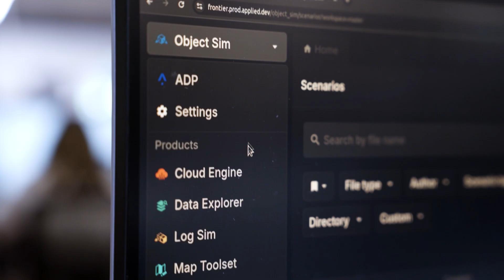Advancing Autonomous Trucking in Japan: Isuzu and Applied Intuition Collaborate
Isuzu and Applied Intuition are partnering to deploy AI-powered autonomous trucks, tackling Japan’s driver shortage and logistics demands.

This collaboration brings together Isuzu’s century-long expertise in commercial vehicles with Applied Intuition’s advanced autonomous driving software to address urgent challenges in Japan’s logistics sector, including a projected 40% shortfall of freight drivers and increasing e-commerce demands.

By integrating Applied Intuition’s self-driving-system (SDS), our AI-powered autonomy stack, and comprehensive simulation toolchain into Isuzu’s heavy-duty trucks, the partnership accelerates the development, testing, and safe deployment of self-driving vehicles on public roads. The joint engineering teams, based in Japan, Michigan, and Silicon Valley, work closely to ensure safety, reliability, and continuous improvement through rigorous validation and data-driven development.

This initiative not only advances the commercialization of highway and hub-to-hub autonomous transport in Japan but also helps Isuzu build lasting in-house expertise, positioning the company for long-term innovation in autonomous systems.